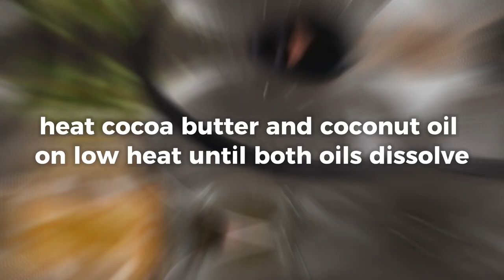Tanning oil • DIY Tutorials • GreenGate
Are you planning a vacation with a lot of time in the sun? We all know that it's important to protect  our skin from harmful UV rays. Did you know that some commercial sunscreens or oils contain synthetic ingredients that could be harmful to your skin and the environment? Keep your skin and our planet safe by choosing natural and eco-friendly options to protect yourself from the sun.

More videos, articles, but also e-learning, activities for educators, or a mobile application can be found

Petr Miloš (GreenScan)